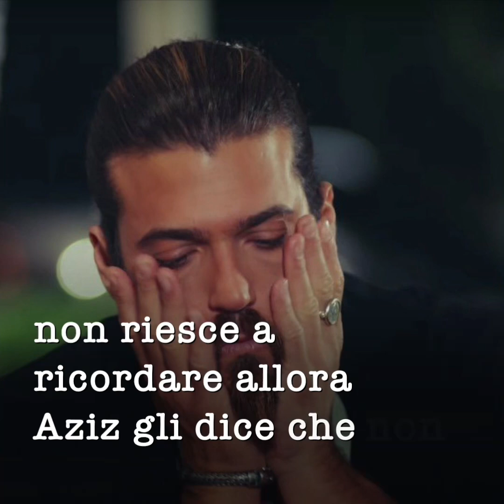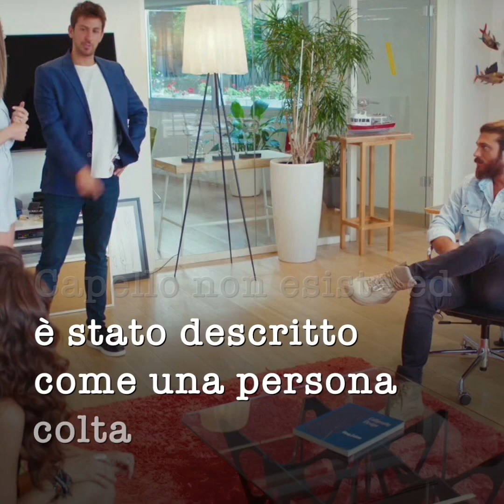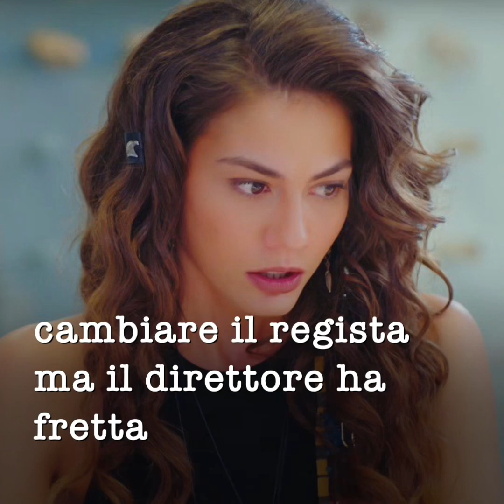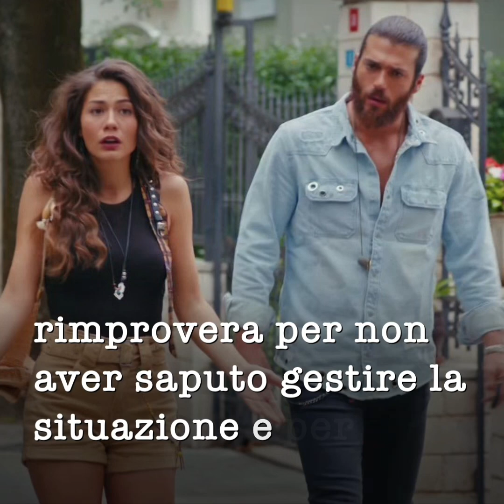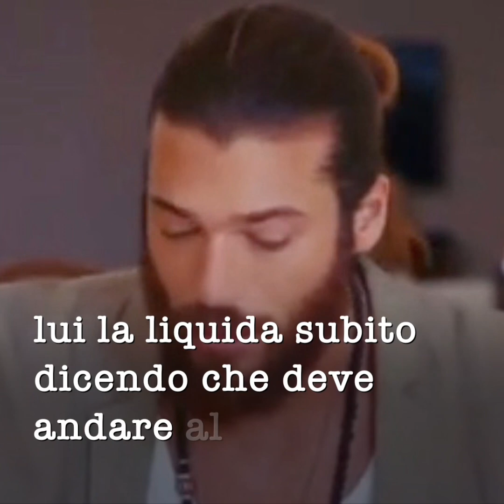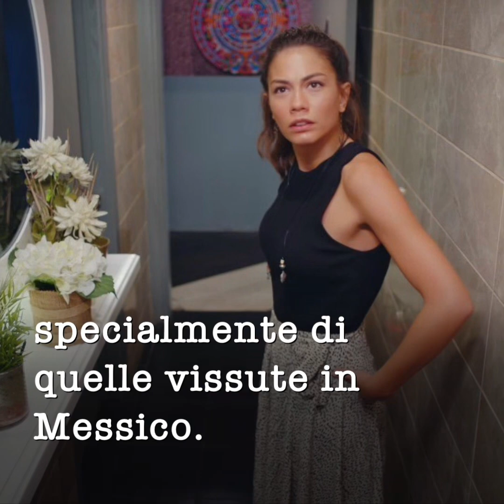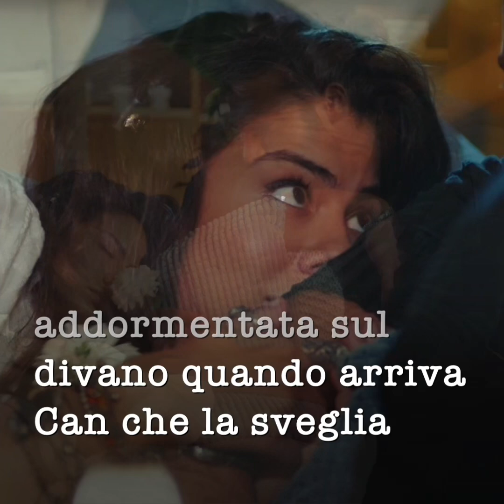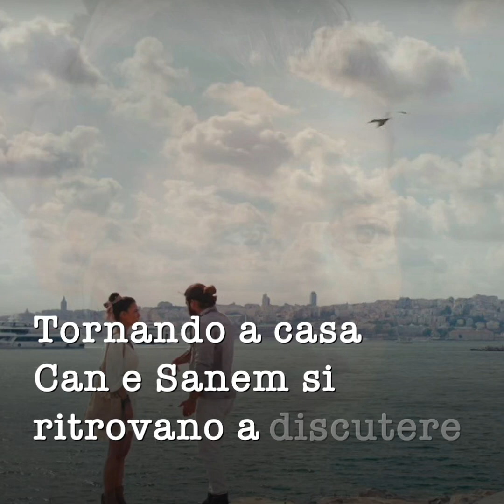Daydreamer Le Ali Del Sogno: 3 - 10 Maggio |TERZ'ULTIMA PUNTATA | 2 Stagione 10 Puntata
Decima puntata della seconda stagione di Daydreamer le ali del sogno: è passato un anno e i protagonisti sono profondamente cambiati. Puntata turca numero 49 in onda su canale 5 dal 3 aprile al 19 maggio 2021.
★ Tutte le anticipazioni con i riassunti delle Puntate Daydreamer
★ I riassunti e le anticipazioni di Daydreamer Le Ali del Sogno (Erkenci Kus) della puntata del 30 aprile, 3, 4, 5, 6,7 e 10 maggio 2021. Anticipazioni della nona puntata della seconda stagione de Le Ali del Sogno. Questo video corrisponde al riassunto di tutta la puntata Turca numero 49 (bolum 49) con i sottotitoli in italiano della versione turca di Erkenci Kus con i sub ita.
★La trama, gli attori, lo streaming e tutto quello che c'è da sapere
★ La Biografia e le Curiosità che non hai mai osato chiedere su CAN YAMAN